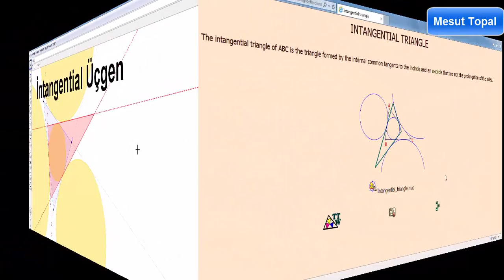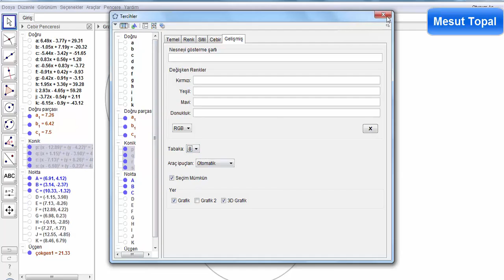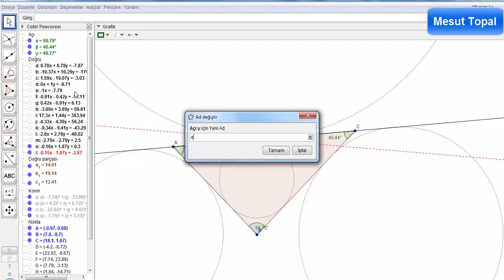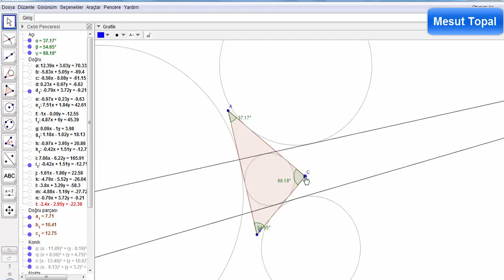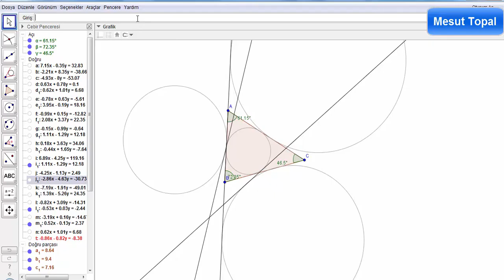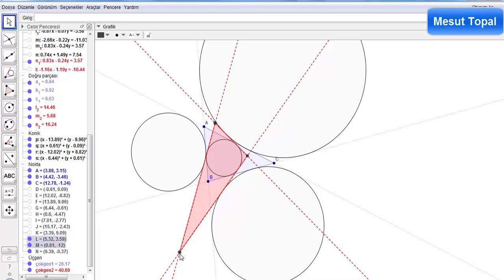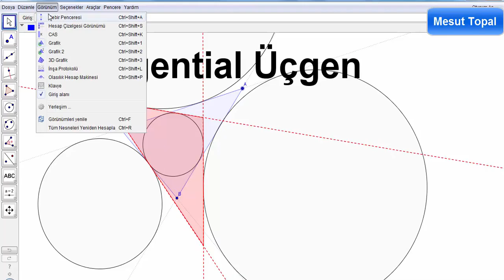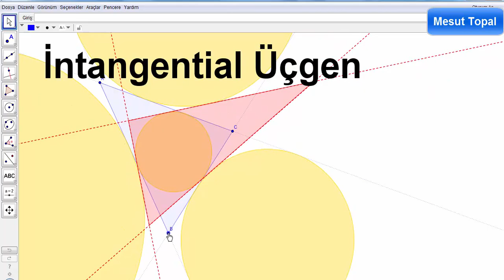İntangential Üçgen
7 Nokta Çemberi - Brocard Çemberi,
8 Nokta Çemberi,
9 Nokta Çemberi - Feuerbach Çemberi,
Adams Çemberi,
Alasia Teoremi,
Altı Çember Teoremi,
Altimedial Üçgen,
Antimedial Üçgen,
Antiparalel Doğrular,
Apollonius (Apollonian) Çemberleri,
Arbelos,
Arşimet'in İkiz Çemberleri,
Aubert Doğrusu,
Bagonia Teoremi,
Bankoff Çemberi,
Bernstein Teoremi,
Bevan Noktası,
Bicentric Çokgenler,
Bickart Noktaları,
Blanchet Teoremi,
Bobiller Teoremi,
Boutin Teoremi,
Brahmagupta Alan Formülü,
Braikenridge–Maclaurin Teoremi,
Brianchon Noktası,
Brianchon Teoremi,
Brocard Doğrusu,
Brocard Noktaları,
Brocard Üçgenleri,
Carnot Teoremi,
Casey Teoremi,
Cevian Noktası,
Cevian Üçgeni,
Circummedial Üçgen,
Clawson Noktası,
Clifford Teoremi,
Conway Çemberi,
Cosnita Noktası,
Cosnita Üçgeni,
Cyclocevian Noktaları,
Desargues Teoremi,
Droz Farny nin Birinci ve İkinci Çemberleri,
Eppstein Merkezleri,
Euler Doğrusu,
Evans Koniği,
Evans Noktası,
Exeter Noktası,
Feuerbach Hiperbolü,
Feuerbach Teoremi,
Fletcher Noktası,
Fuhrmann Çemberi,
Fuhrmann Üçgeni,
Gallatly Çemberi,
Gauss Doğrusu,
Genelleştirilmiş Pisagor Teoremi,
Gergonne Doğrusu,
Gergonne Noktası,
Gob Noktası,
Gossard Noktası,
Gossard Üçgeni,
Göz Teoremleri,
Gray Noktası,
Grebe Teoremi,
Griffith Noktaları,
Hagge Çemberi,
Harcourt Teoremi,
Haruki Teoremi,
Heron Alan Formülü,
Hexyl Çemberi,
Hippocrates Hilalleri,
Hjelmslev Teoremi,
İncentic, Ortik ve Medial Üçgenler,
İsodynamic Noktalar,
İsologic Noktalar,
İsotomic Noktalar,
İzogonel ve İzotomic Eşlenik Noktalar,
Jerabek Hiperbolü,
Jerabek Noktası,
Johnson Çemberi,
Johnson Koniği,
Johnson Teoremi,
Johnson Üçgeni,
Karia Noktası,
Kelebek Teoremi (Butterfly Theorem),
Kenmotu Kareleri,
Kenmotu Noktaları,
Kiepert Hiperbolü,
Kiepert Parabolü,
Kosnita Noktası,
Kuvvet Ekseni,
Lemoine Çemberleri,
Lemoine Doğrusu,
Lemoine Noktası,
Lester Çemberi,
Longchamp Elipsi,
Longchamp Noktası,
Longuet-Higgins Çemberi,
Longuet-Higgins Noktası,
Lucas Çemberi,
Malfatti Çemberleri ve 200 yıldır çözülememiş problemi,
Mandart Çemberi,
Marion Teoremi,
Mathot Noktası,
McCay Çemberleri,
Medial Üçgen,
Menelaus Teoremi,
Michell Noktası,
Michell Teoremi,
Mid-Arc Noktaları,
Miguel in Beş Çember Teoremi,
Mittenpunkt Noktası,
Monge Teoremi,
Morley Üçgeni,
Moses Çemberi,
Musselman Teoremi,
Nagel Noktası,
Napoleon Noktaları,
Napoleon Teoremi,
Neuberg - Mineur Çemberi,
Neuberg Çemberleri,
Neuberg Üçgeni,
Newton Doğrusu,
Nobbs Noktaları,
Ortopol Noktası,
Pappus Teoremi,
Pappus Zinciri,
Parry Çemberi,
Parry Noktası,
Pascal Teoremi,
Pitot Teoremi,
Pivot Teoremi,
Prasolov Noktası,
Ptolemy (Batlamyus) Teoremi,
Purser Teoremi,
Rabinowitz Noktası,
Reim Teoremi,
Salmon Teoremi,
Schiffler Noktası,
Schomilch Teoremi,
Schooten Teoremi,
Schröder Teoremi,
Seva Teoremi,
Simedyan,
Simson Doğrusu,
Soddy Doğrusu,
Soddy Teoremi,
Spieker Çemberi,
Spieker Noktası,
Stammler Hiperbolü
Steiner in İç ve Dış Elipsleri,
Steiner Noktaları,
Steiner Teoremi,
Stewart Teoremi,
Tarri Noktaları,
Taylor Çemberi,
Teğet Üçgeni,
Thebault Çemberleri,
Thebault Koniği,
Thebault Teoremleri,
Thomsen Altıgeni ve Sonuçları,
Tixier Noktası,
Toricelli Noktası,
Toricelli Teoremi,
Toshio Seimiya Teoremi,
Trilinear Polar,
Trilinear Pole,
Tucker Çemberi,
Varignon Teoremi,
Vecten Noktaları,
Viviani Teoremi,
Wallace Hiperbolü,
Weill Noktası,
Wernau Noktaları,
Yff Çemberleri,
Yff Noktası,
Yiu Çemberleri,
Zaslavsky Teoremi,